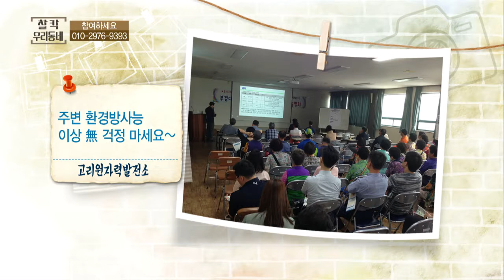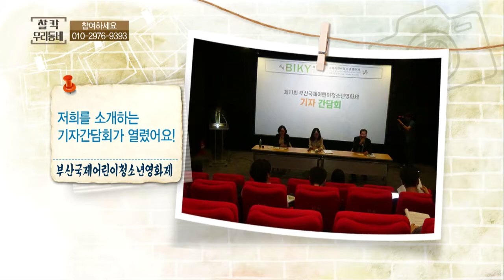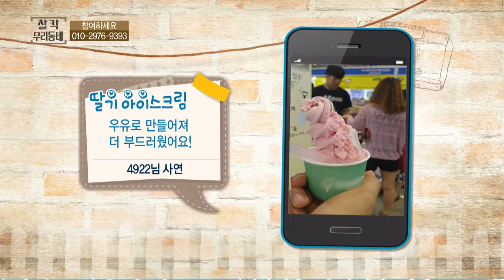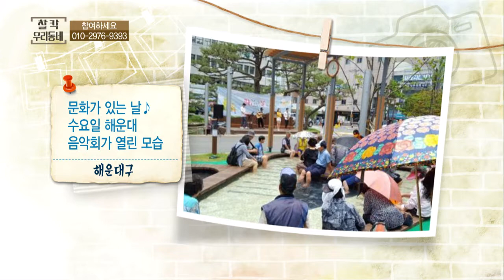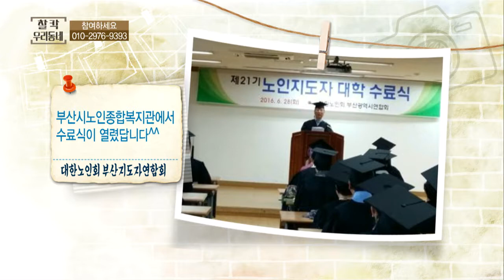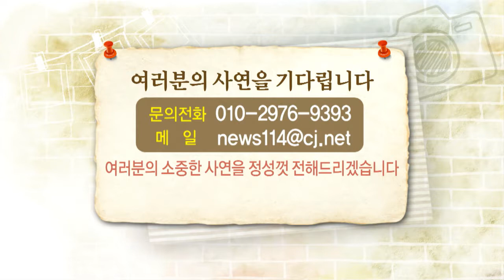찰칵 우리동네 (16. 07. 01)